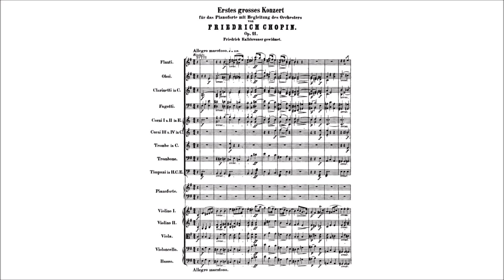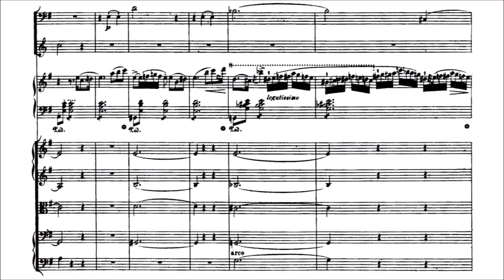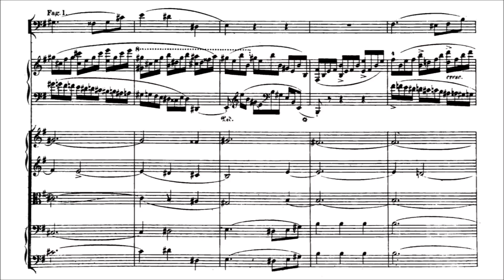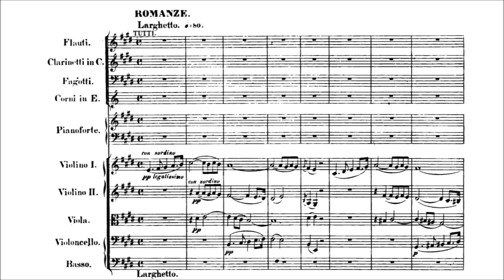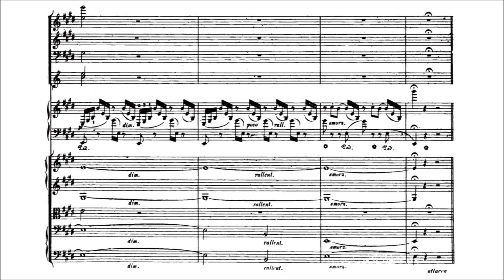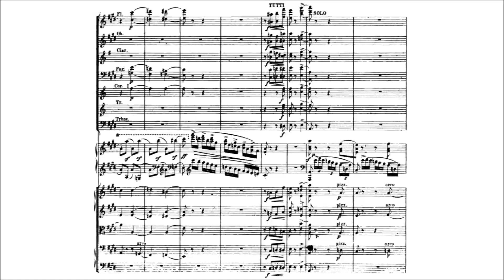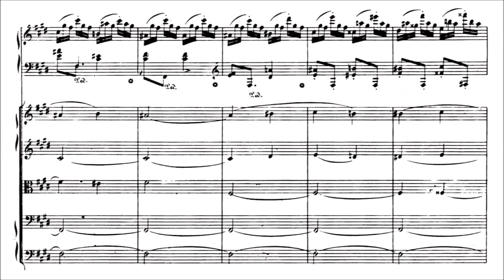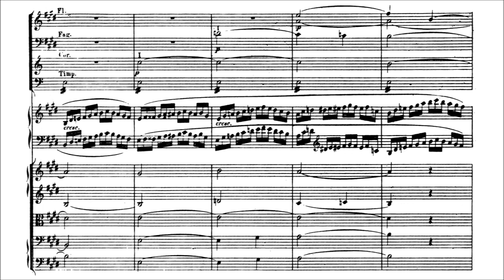Frédéric Chopin - Piano Concerto No. 1 in E minor, Op. 11 (Seong-Jin Cho)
Frédéric Chopin (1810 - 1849) - Piano Concerto No. 1 in E minor, Op. 11 (1830)

I. Allegro maestoso [0:00]
II. Romanze. Larghetto [21:16]
III. Rondo. Vivace [30:55]

Seong-Jin Cho, piano
Warsaw Philharmonic Orchestra, Jacek Kaspszyk (2015)

Frédéric Chopin's first piano concerto was written in 1830, when Chopin was only 20 years old. The work is in three movements and typically lasts around 40 minutes.

"Chopin, the son of a French father and a Polish mother, was born the same year as Schumann (one later than Mendelssohn, one before Liszt). Before consumption killed him in his 40th year, he had developed both an elegantly sensual pianism and a keyboard oeuvre without expressive parallel. His twin gods were Bach and Mozart (as if Haydn, Beethoven, and Schubert never existed); in turn he influenced keyboard composers for nearly a century after -- Schumann, Liszt, Brahms, Dvorák, Debussy, Scriabin, Rachmaninov, and Ravel.

Although we cannot ignore developments in piano manufacture, especially by Pleyel of Paris, it was Chopin's artistry that prompted Schumann to write in 1830, 'Hats off, gentlemen! A genius!' Parisian critics, who were then Europe's most cosmopolitan, dubbed him 'the Ariel of the piano,' although in his lifetime he played in public only 50 times, just once a solo recital, and for audiences usually no larger than 100 listeners.

Before his emigration to Paris in 1831 he had composed six works for piano and orchestra (but nothing orchestral after those), including two concertos published in reverse order. The E minor was issued in 1833, the F minor 'Second' in 1836 although Chopin composed it in 1829, when he was 19. Both reflect his infatuation with Vincenzo Bellini's operas, especially Norma, whose ornamentation he adapted and personalized, to the extent of basing his theme-and-variations slow movement in Concerto No. 1 on embellishments.

In the classical style that Mozart bequeathed to Beethoven, principal themes of the Allegro maestoso are introduced by the orchestra, at uncommon length which adds admirably to the suspense. Once the piano enters, it dominates. Although the opening subject is marked maestoso, subsequent ones are glowingly lyrical and gorgeously ornamented, even before their development in E minor/major. There is a coda but no cadenza per se (although the entire solo part may be likened to a cadenza).

Chopin wrote, during the composition of the Larghetto (E major/C sharp minor) homage to Bellini, 'I am using muted strings -- I wonder how they will sound?' He described it as having 'a romantic, calm, and rather melancholy character...a kind of moonlight reverie on a beautiful spring night.' There is no pause before --

The main theme of the Rondo: Vivace in E major has been called both a polka and a Krakowiac; beginning in E major, Chopin modulates to A major for the episode. Before a dashing conclusion, he ventures into E flat, then B major in the episode's return.

The concerto is altogether a prize although its orchestration is neither artful nor brilliant; nonetheless this compares favorably with Schumann's or Hummel's in a well-conducted performance, and the piano writing is nonpareil."

(source: AllMusic)

*Thanks to Richard Shao for this request!*